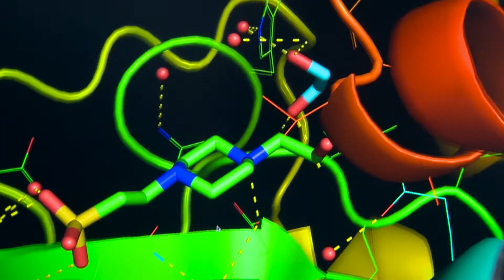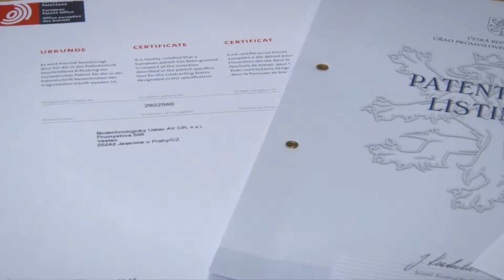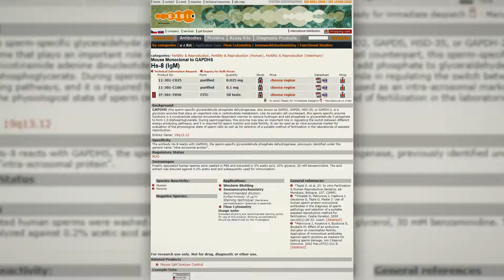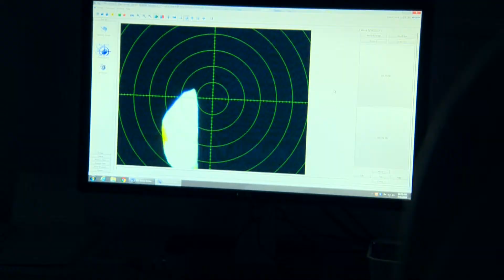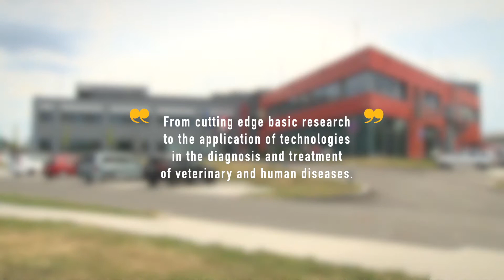Biotechnologický ústav AV ČR v centru BIOCEV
Biotechnologický ústav se zaměřuje na špičkový základní výzkum
v oblasti molekulárně biologických věd a jeho uplatnění v humánní
medicíně případně v dalších oblastech lidské činnosti. Výzkum
je orientován do dvou výzkumných programů - prvním je Vývoj
léčebných a diagnostických postupů. Cílem je objasnění
molekulárních mechanismů závažných onemocnění, vývoj
postupů pro prevenci, příprava nových metod pro jejich
monitorování a diagnostik a vývoj nástrojů pro molekulární terapii
doprovodných patologických stavů. Druhý program Strukturní
biologie a proteinové inženýrství se věnuje výzkumu biomolekul,
proteinů a nukleových kyselin. Pochopení jejich struktur
a vzájemné interakce umožní jejich modifikace a následné
využití v diagnostice, léčivech či jiných materiálech.